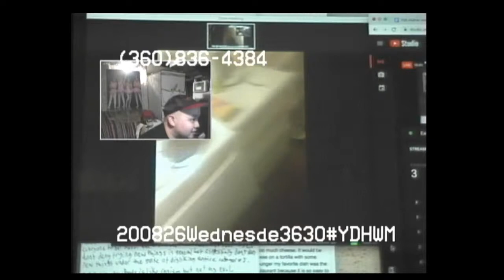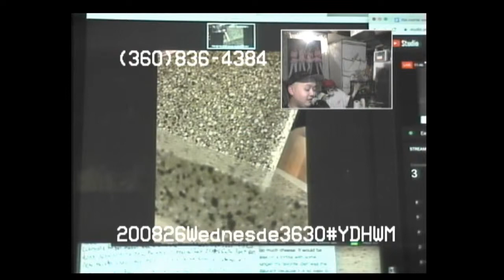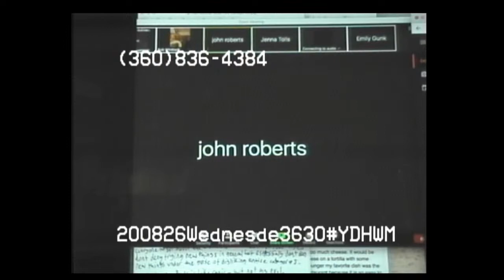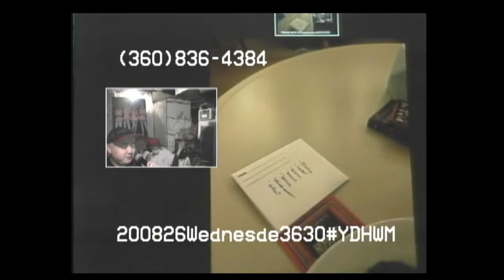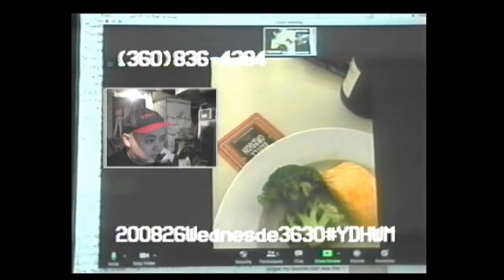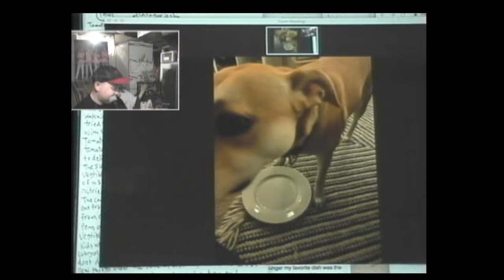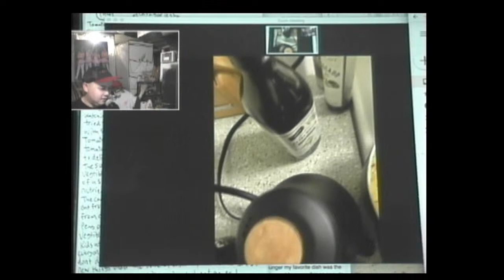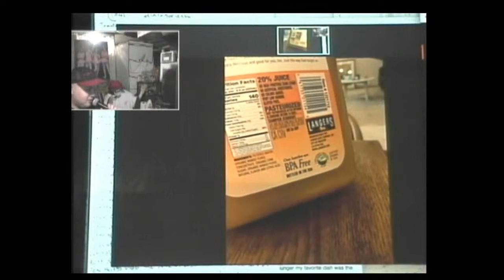YDHWM 3630 It's Nice to See You 200826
The power goes out. Is it the end of society? Is the world over? Berd is cooking a salmon and edamame. We get a new caller named Marie from California. There's a bunch of zoom bombers, and one live one. The moon is a waxing gibbous. Mr. Ginsu was not punching or stacking today, but a third unknown task. Whatever it is he does it fast. Drinking everclear and chasing the devil?

day:  wednesday
date: august 26 2020
tape: